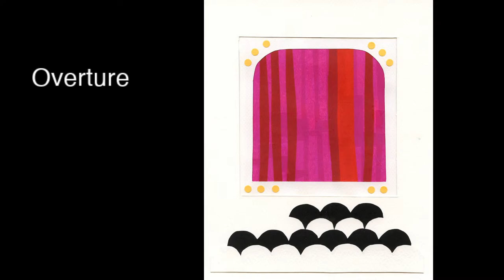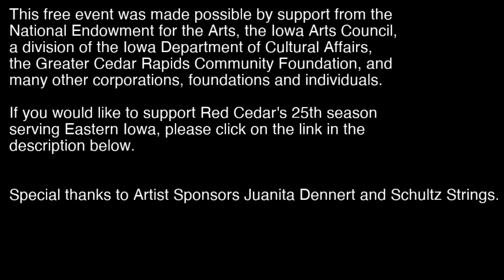Bach, Biber & Beethoven - Thursday, June 25, 2020, 7 pm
Sonata Representativa (1669)               Heinrich Ignaz Franz Biber
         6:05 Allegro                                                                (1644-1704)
                  Nightingale                                                     (arr. Wharton)
                  Cuckoo
                  Frog
                  Rooster and Hen
                  Quail
                  Cat
                  Muskateer March
                  Allemande
                                         ~Verses by Janet Burroway~
                                         ~Artwork by Philip Wharton~

Sonata No. 1 in G major BWV 1027 (ca.1740)                J.S. Bach
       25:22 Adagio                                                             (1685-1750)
       29:00 Allegro ma non tanto
       32:45 Andante
       35:32 Allegro Moderato

String Trio, Opus 9, No. 1 (1799)                 Ludwig van Beethoven
       42:50 Adagio; Allegro con brio                                (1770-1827)
       53:30 Adagio, ma non tanto, e cantabile
    1:00:27 Scherzo: Allegro
    1:05:58 Presto

For more information or to download a program for this event, please

BIBER, BACH & BEETHOVEN
Red Cedar’s core ensemble, violinist Miera Kim and cellist Carey Bostian, once again team up with their sons, emerging artists Oliver and Adrian Bostian, for their third new program in as many months of self-isolation. Biber, Bach and Beethoven features three different combinations of instruments. Biber’s Sonata Representativa will be played by violin and cello, with new artwork by composer Philip Wharton and verses by Janet Burroway. Bach’s Sonata for Viola da Gamba and Harpsichord Obligato, BWV 1027 will be presented with Carey on the solo part and Miera and Adrian playing the right and left hand parts of the harpsichord on their respective instruments. Finally, Beethoven’s monumental String Trio, Op. 9, No. 1, includes violin, viola and cello, with Oliver joining his parents as violist.

Biber, Bach & Beethoven will be broadcast live via YouTube on Wednesday, June 24 at 1 pm, Thursday, June 25 at 7 pm, Friday, June 26 at 7 pm, and Saturday, June 27 at 1 pm.

Special thanks to Juanita Dennert and Schultz Strings for artist sponsorship of these events.